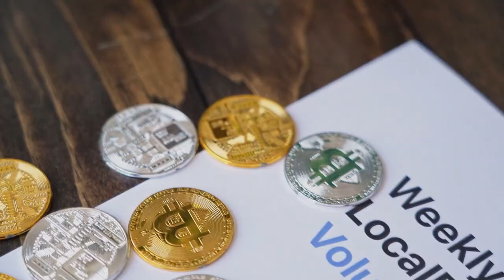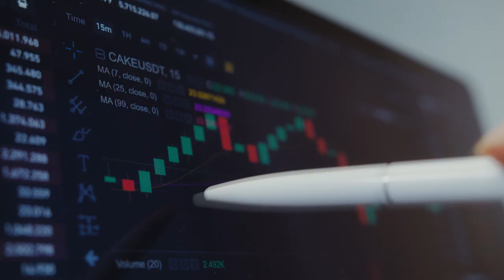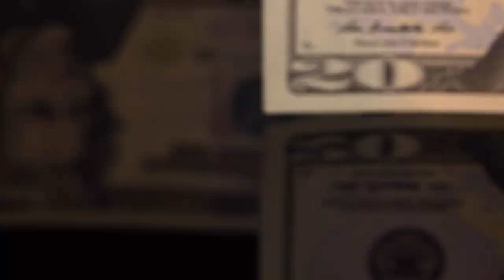NO PRÓXIMO CICLO DE ALTA, NÃO TERÁ VOLTA PRA QUEM NÃO TEM BITCOIN!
Se você ainda não comprou criptomoedas, ou comprou e está receoso com o mercado, com certeza esse vídeo é pra você!